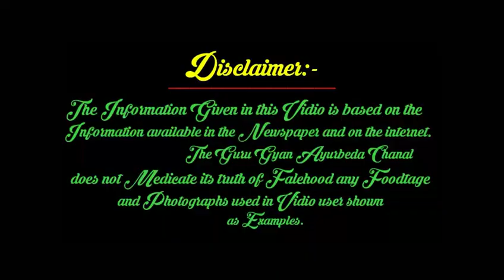सहजन (सईयन) एक बार खाकर देख लो । चमत्कार नही हो गया तो कहना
सहजन यानि सईयन को खाने से आँखों की रौशनी हमेशा बनी रहती है । यह दाँत दर्द या दाँत के कीड़े को नष्ट करने में बहुत ही असरदार है । सहजन कान दर्द /जोड़ो का दर्द /
बदन दर्द / कमर दर्द /सूजन इत्यादि समस्याओं में रामबाण की तरह काम करता है ।

benefitofSahjan Halthbeneftofsaiyan(सहजन)[सईयन)kefayde